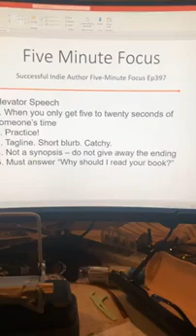Successful Indie Author Five Minute Focus Ep397 - Elevator Speech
Elevator Speech
1. When you only get five to twenty seconds of someone’s time
2. Practice!
3. Tagline. Short blurb. Catchy.
4. Not a synopsis – do not give away the ending
5. Must answer “Why should I read your book?”
6. 20Books Vegas 2023 Day 1 – Upping Your Blurb Game